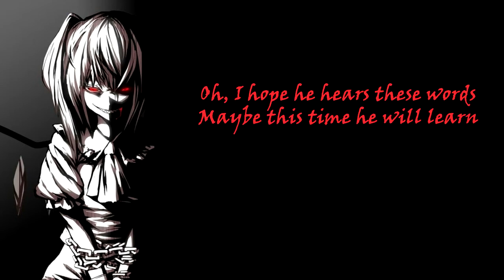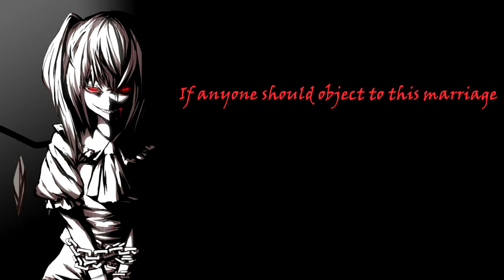Set It Off - N.M.E. (with lyrics) (2014)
Lyrics:

Remove the gag and step away, he's suffocating.
You pull the strings day after day.
That's why he needs a break from you,
Bid your ass adieu,
A break from you,
Bitch, your ass is through.

Oh, I hope he hears these words
Maybe this time he will learn...

You should escape,
Skip town,
No more excuses,
Abandon ship or drown.
No more excuses,
Do you even have a plan of attack?
A way to react?
Oh no, you should escape, skip town,
You're better on your own.

OK we get it,
You're both a happy couple,
Why else go through the trouble,
Of posting it ten times a day?
Break from you,
We need a break from you,

You should escape,
Skip town,
No more excuses,

If you're both in black and white
And they ask who dares defy,
I'll be raising my hand high.

If anyone should object to this marriage,
Speak now or forever hold your peace.
Yeah, I got somethin’ to say...

You should escape,
Skip town,
No more excuses,

You're better on your own. [4x]